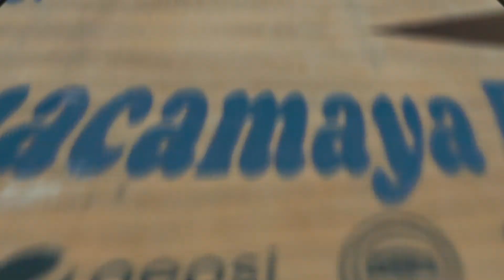GUACAMAYA FOOD TRUCK ALGARVE